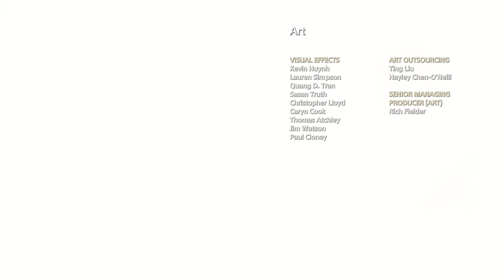God of War in 4k all quests part 12 the mountain peak Ending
the ending of out journey the promise kept